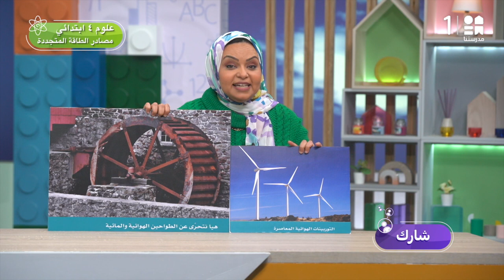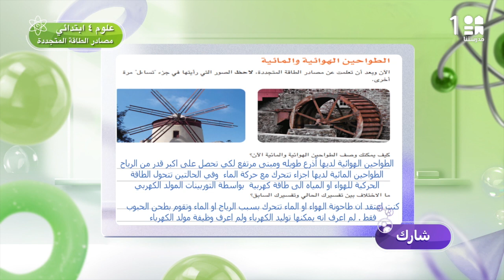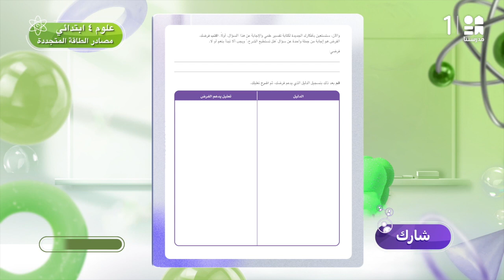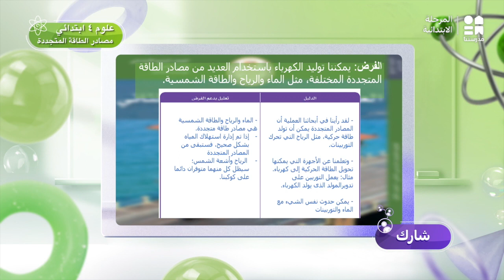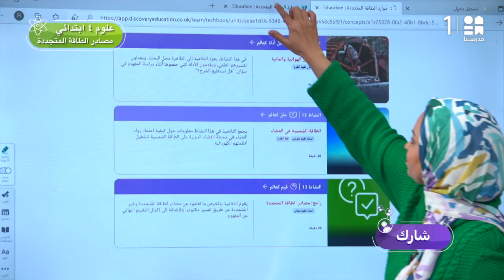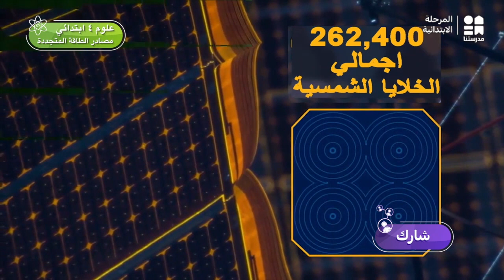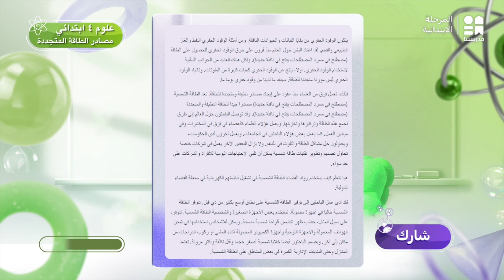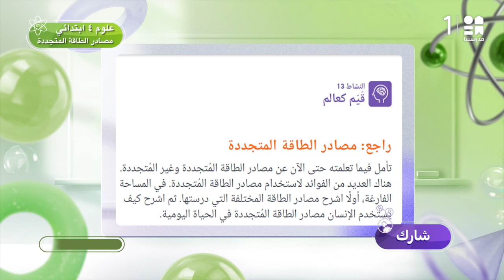مصادر الطاقة المتجددة | العلوم | الصف الرابع الابتدائي